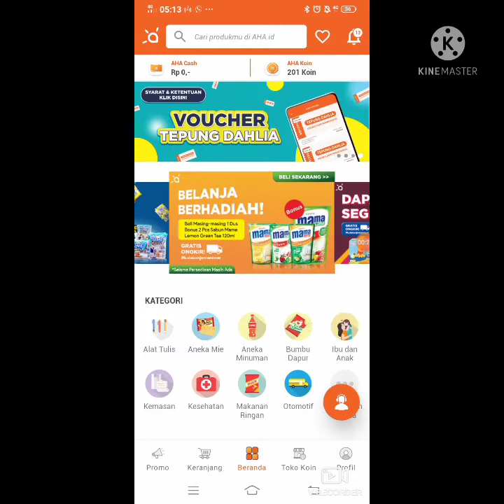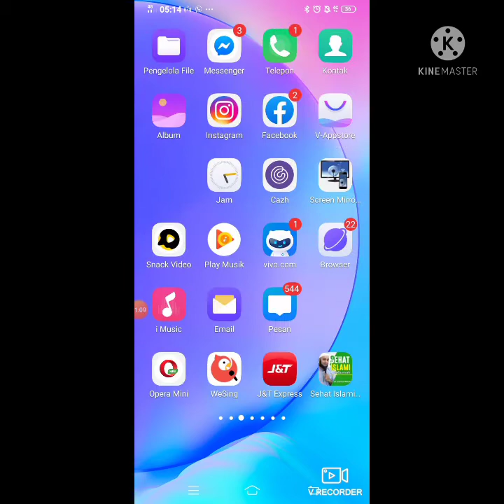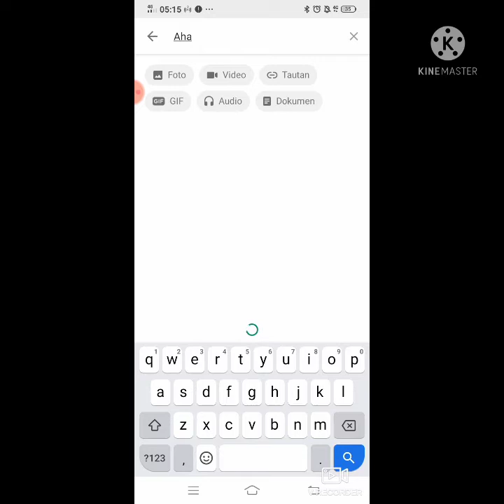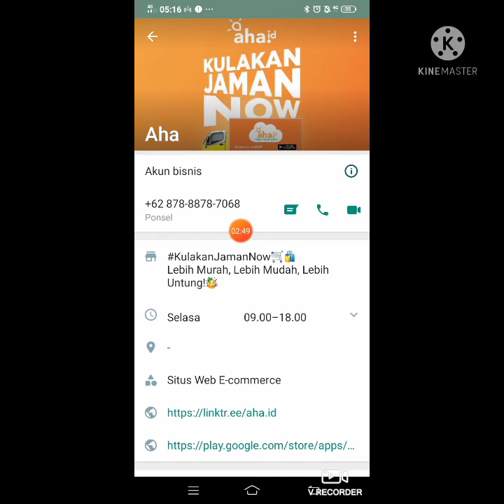Aplikasi Grosir Sembako Online Murah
Untuk wilayah jawa tengah yogya jawa barat bisa gunakan aplikasi dagangan mall download di playstore lalu masukan kode referal : DMF52061

Aplikasi grosir sembako termurah saat ini yang saya oegang adalah aha.id , aplikasi ini memudahkan kita berbelanja,kelebihannya belanja bisa bayar ditempat, gratis ongkir, ada koin yang bisa ditukarkan dengan potongan harga setiap pembelian